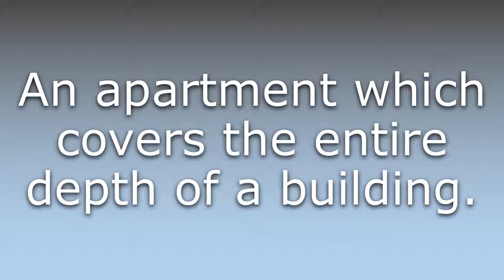What does Floor through mean?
What does Floor through mean in English? Learn the meaning of the word Floor through! How to Pronounce Floor through. Expand your vocabulary, learn words.